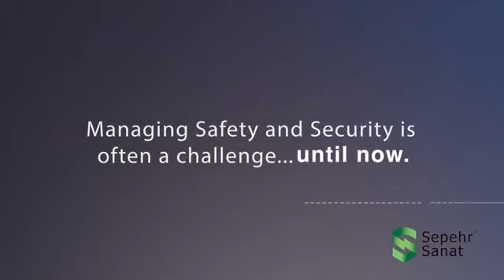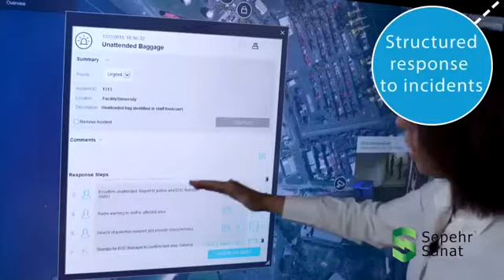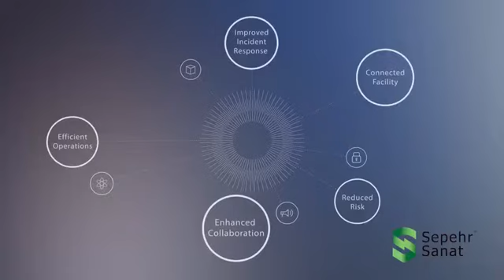کنترل جامع سیستم‌ها Command wall